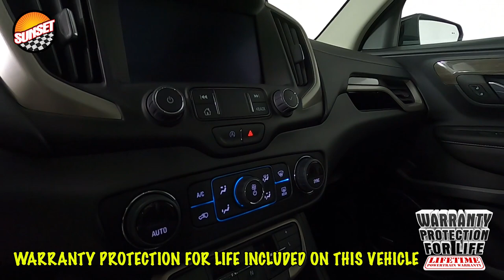2022 GMC Terrain Denali SUV 3GKALXEV2NL301411